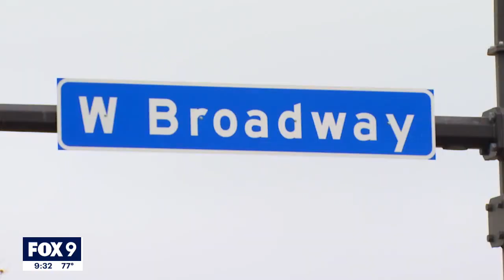Businesses at deadly North Minneapolis intersection under investigation by AG Keith Ellison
Minnesota Attorney General Keith Ellison announced a civil investigation Thursday into Merwin Liquors and Winner Gas Station in Minneapolis after they've had repeated violent crimes happen in front of their businesses.